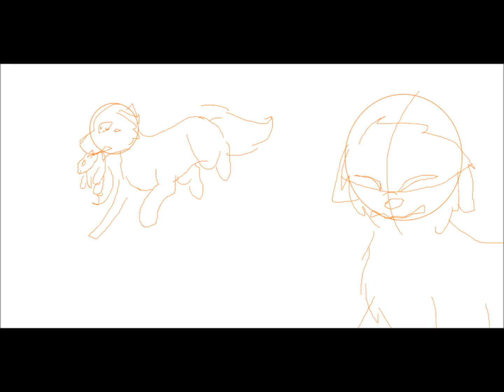Devils train part 15 wip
WIP for my second part in Galaxies MEP.
YAY